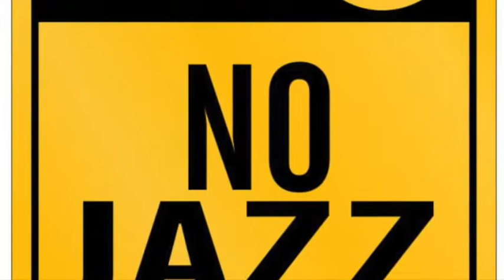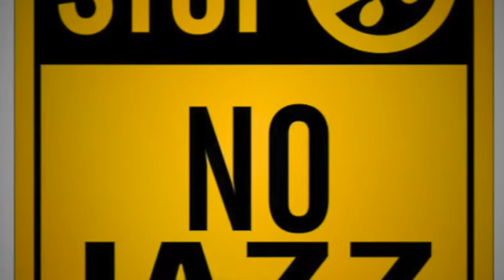thai music (poo mix)